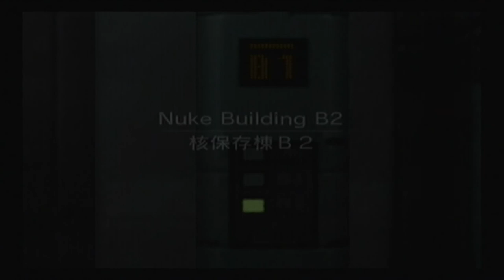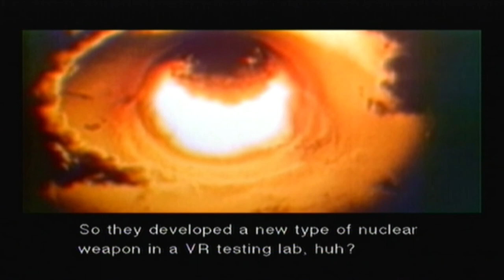Let's Play - Metal Gear Solid: The Twin Snakes // Part 8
This is Linkachu64's let's play of Metal Gear Solid: The Twin Snakes for the Nintendo Gamecube. This is the remake of the first of 4 games in the 'Metal Gear Solid' series and is one of my favourite series of games ever.